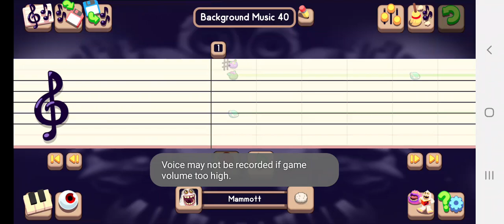SBPA Background Music 56: Wait for it... JUMP!